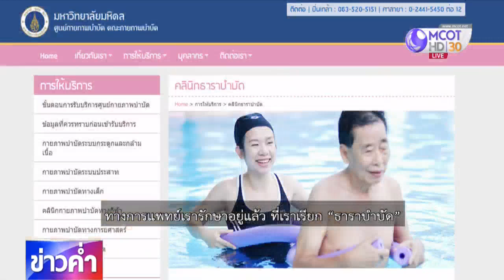ชัวร์ก่อนแชร์ : สระว่ายน้ำเป็นยารักษาอัมพฤกษ์-อัมพาต จริงหรือ?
กทม. 5 ส.ค.-สังคมออนไลน์แชร์แนะนำว่าการว่ายน้ำสามารถช่วยให้หายจากอัมพฤกษ์-อัมพาตได้ เรื่องนี้จริงหรือไม่ ติดตามจากศูนย์ชัวร์ก่อนแชร์.-สำนักข่าวไทย